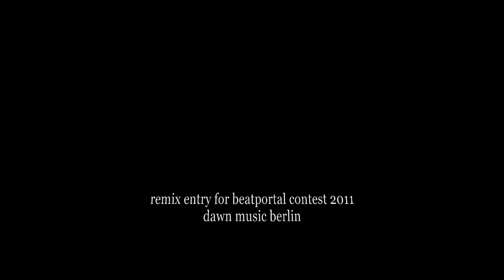Erasure - I lose Myself (dawn remix)